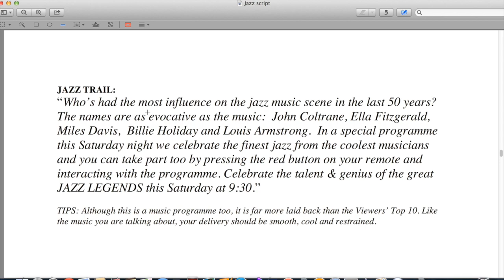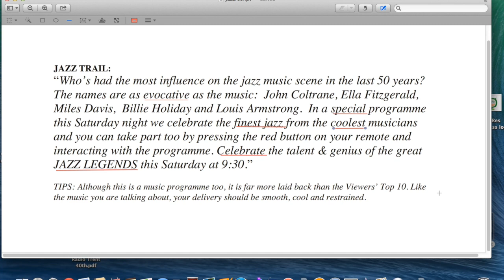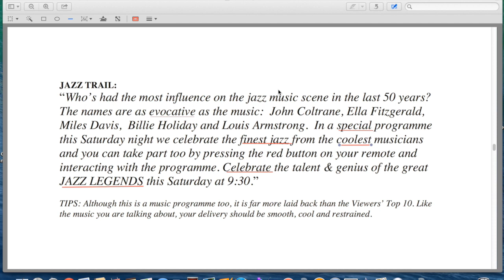How To Read a TV Trail Voice Over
What's the best way to perform a promo trailer for voice overs? I provide a step by step guide for this Jazz trail.